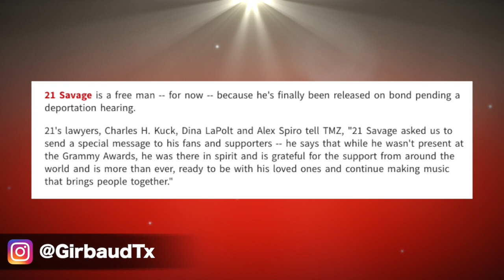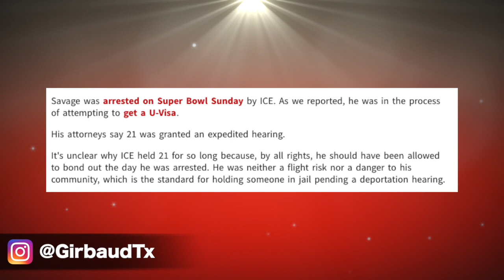21 Savage Is Finally Out Of Jail